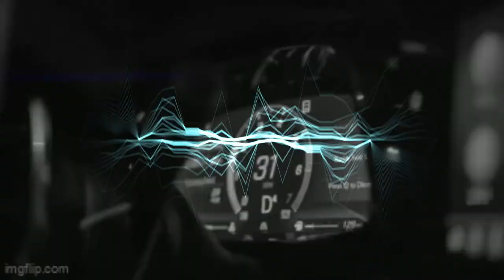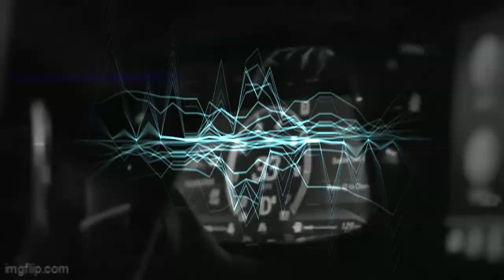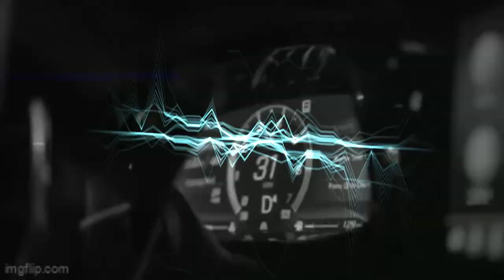FREE RXKNephew x Benji Blue Bills x Yeat Type Beat "Stärs In The Sky"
Prod by Breezy247 x Jakuph_

*IGNORE TAGS*